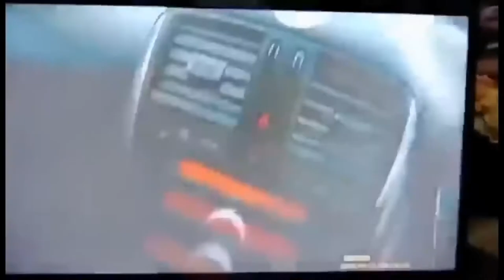DASH CAM CAR CRASH COMPILATION 2020 | EPIC INSIDE VIEW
Dash Camera Compilation | 2020

Compilation of dash and helmet camera footage from around the world of crashes.